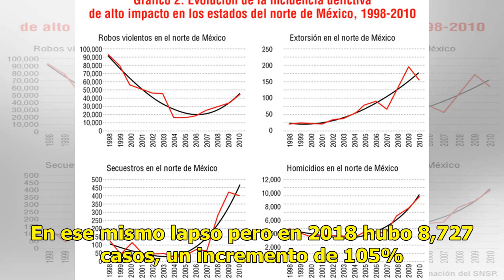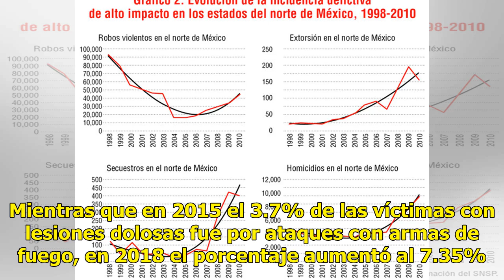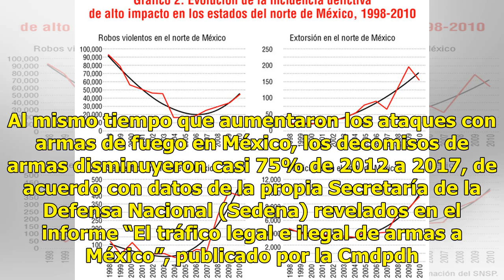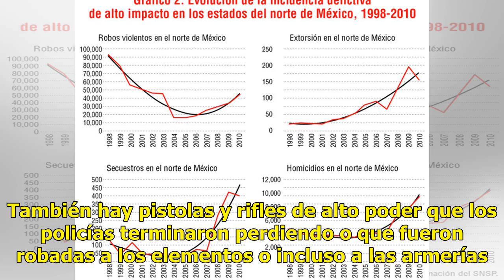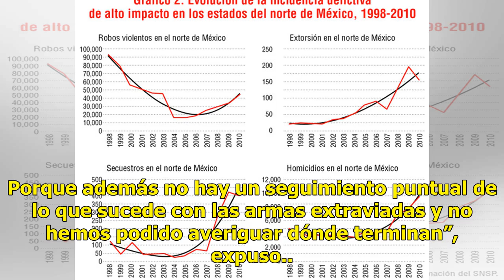Siete de cada 10 homicidios son de armas de fuego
Más muertos por balas CIUDAD DE MÉXICO.— Los ataques con armas de fuego en México se incrementaron en los últimos tres años, pues el número de personas asesinadas y lesionadas por heridas de bala en el país subió más del doble. En 2015, cinco de cada 10 personas fueron asesinadas a disparos; de ener...